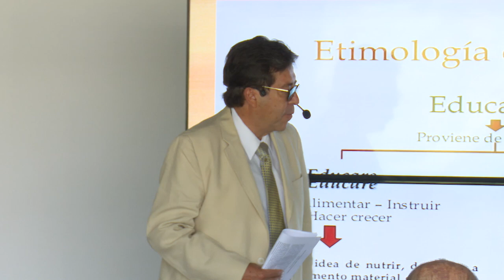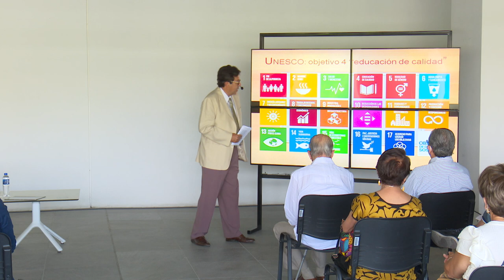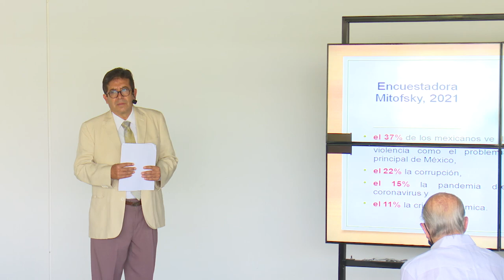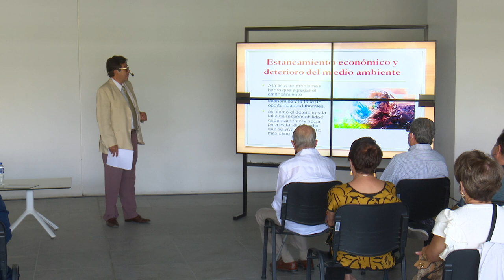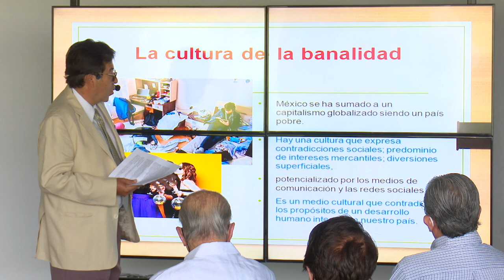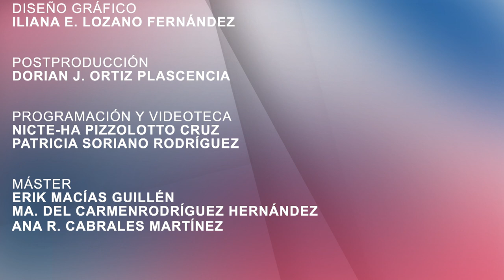T1_E13 Helikón - Desafíos de la educación en México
Dr. Salvador Camacho Sandoval
Este video presenta una charla sobre los desafíos de la educación en México, la charla se divide en tres partes principales: la definición de la educación, los retos nacionales actuales y la utopía y el camino a seguir.